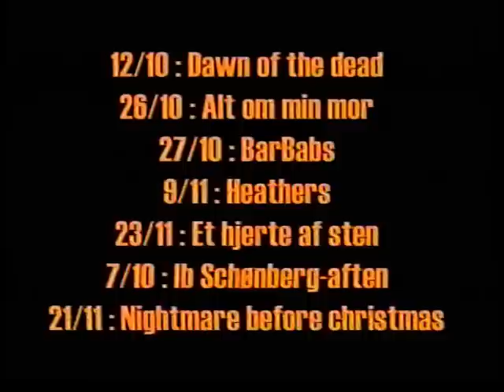METEORNEDSLAG ved Langelinie i København. Steen Bostrup og Georg Metz er på sagen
Reklamefilm for BABS - biblioteksskolens filmklub.
Med Steen Bostrup og Georg Metz i hovedrollerne.
Obs: Der går lige nogle sekunder inden den begynder.
Idé, manus, kamera, instruktion og catering: Lars von Kjelfred
Assistent: Jesper Yang Lund